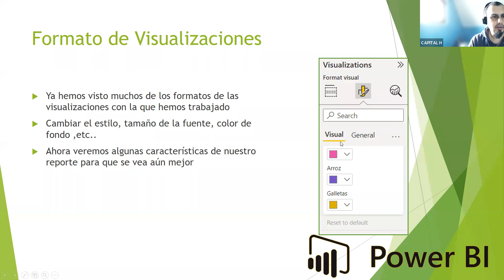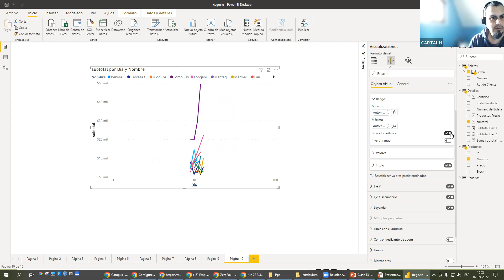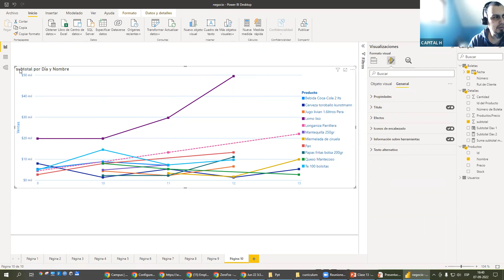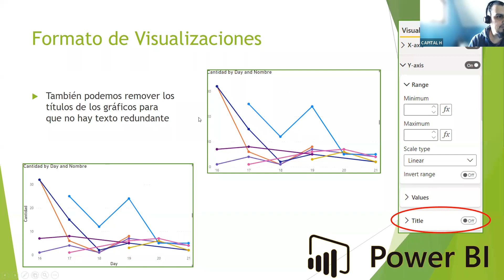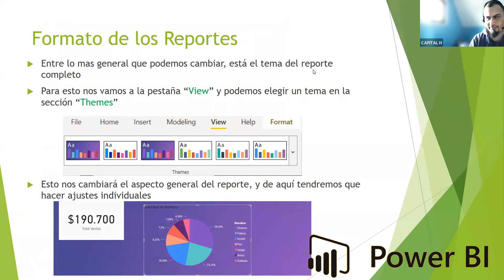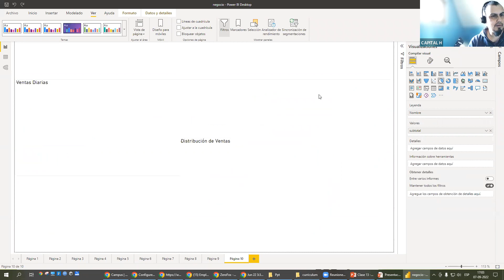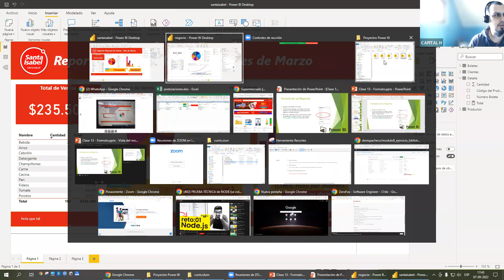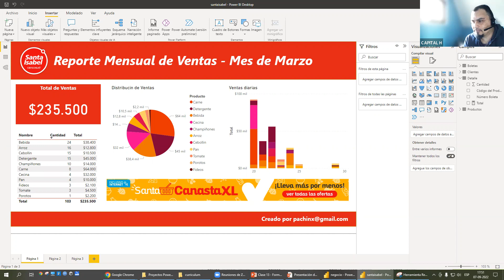Clase Nº13 SQL Y POWER BI 5 BC 07 09 22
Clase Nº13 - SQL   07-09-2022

Para validar asistencia:

1) Realizar comentario sobre contenido de éste video.
2) Indicar Nombre y Apellido.
3) Indicar Hora y Fecha.